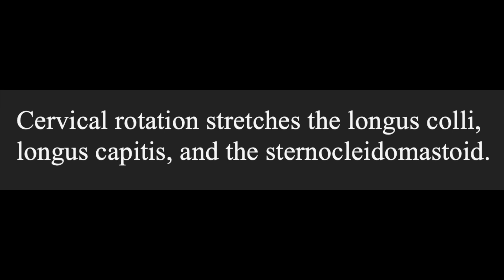Cervical Rotation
Steps
1. Lay down face up on a surface with a pillow underneath your head.
2.  Turn your head to the right as far you can until you feel a stretch.
3. Hold for 5-10 seconds.
4. Rest
5. Turn your head to the left.
6. Hold for 5-10 seconds.
7. Repeat for 2 minutes.

Benefits
Helps loosen the cervical spine.
Helps relieve pain.
Helps loosen the muscle/ release tension.
Helps with posture.
Helps with mobility.